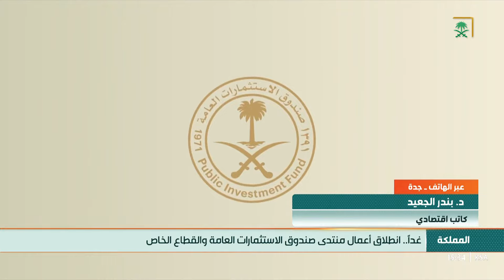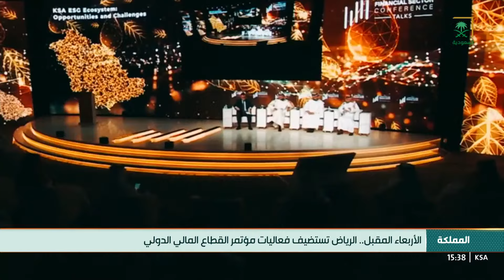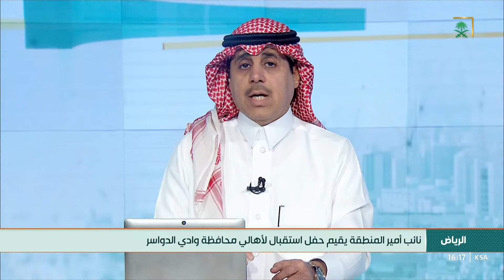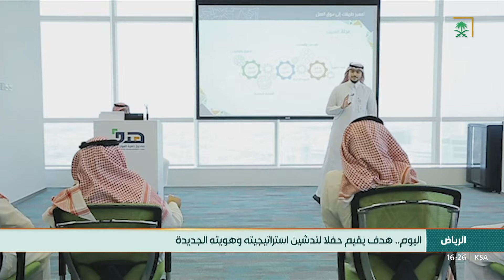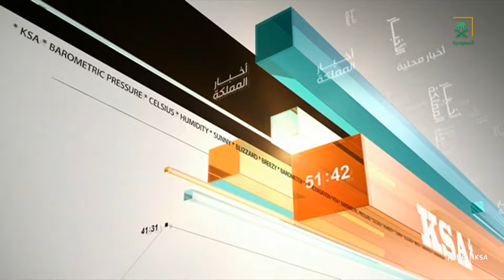نشرة اخبار الظهير ليوم الاثنين 1444/08/21هـ